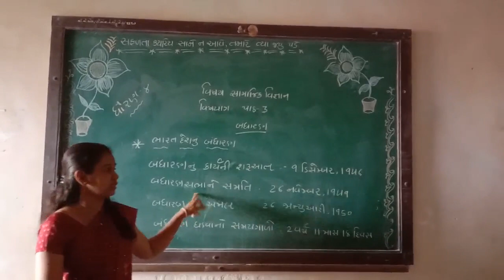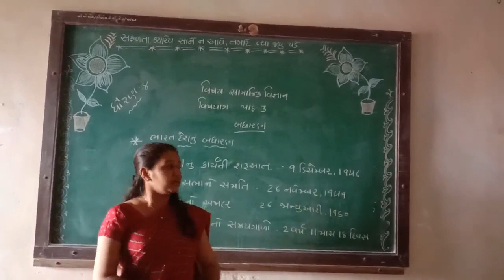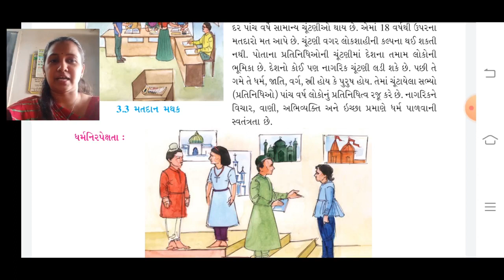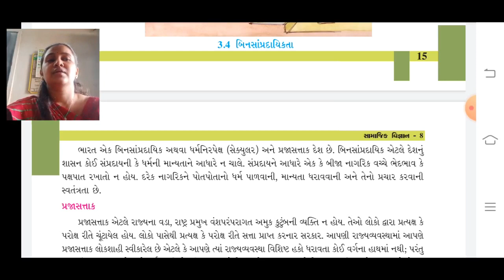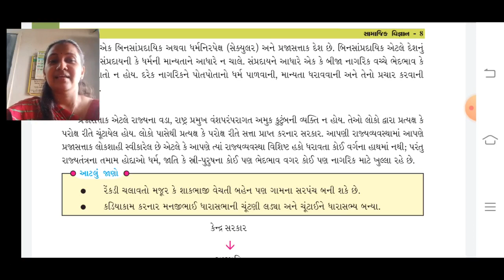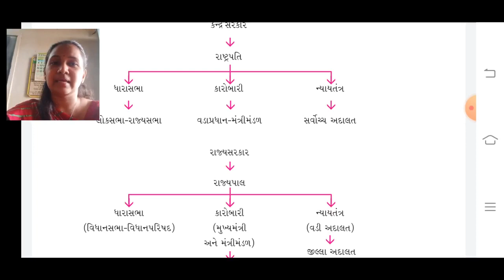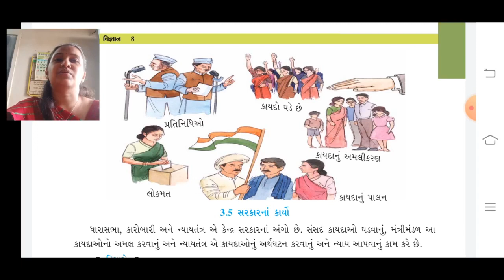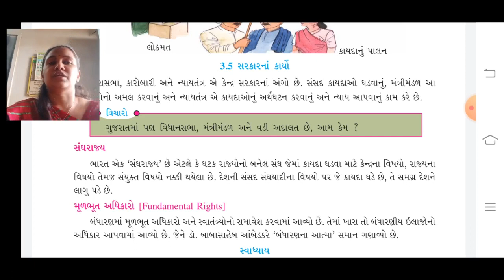STD-8 | Sub- Social Science | Chap- 3 | Part- 2 | Shri J.M Kanya Vidhyalay Primary Section Unjha